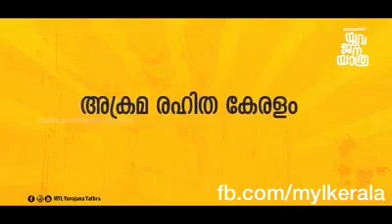Muslim Youth League Yuvajana Yatra at Manjeri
Muslim Youth League Yuvajana Yatra at Manjeri, മുസ്ലി യൂത്ത് ലീഗ് യുവജന യാത്ര മഞ്ചേരി